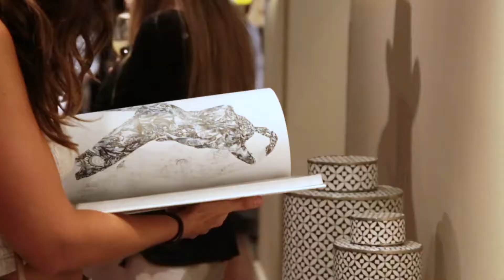Horse Whispers by Johny Dar @ Sofitel St James, London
Thanks to everyone who came to see the Horse Whispers preview at Sofitel last week. We hope you enjoyed getting up close and personal with images of the first horse in the world ever to be body painted for a photo series - the lovely Bader hand-painted and photographed by Johny Dar.

Amidst cocktails and live music we shared the stories of the making of Horse Whispers and loved hearing your feedback and inspirations…
Thanks especially to all those inspired to collaborate and bring their own creative spark to upcoming artistic and event projects!

The photographic prints will be displayed in the the Sofitel until the end of July 2018, so if you missed the event there is still plenty of time to go and immerse yourself.  A timeless tribute to horses and a celebration of the noble equine spirit - Horse Whispers is a powerful fusion of art and nature, and an inspiring vision of faith and inspiration, so treat yourself to a wander around - we guarantee you will leave inspired!

Body Art and Photography - Johny Dar
Location and exhibition hosting - Sofitel St James
Videography and editing - Monika Pundzaite
Featured talent - Bader the horse
Music: Johny Dar and Dan Vinci (Dardelica) courtesy of DAR the MUSIC